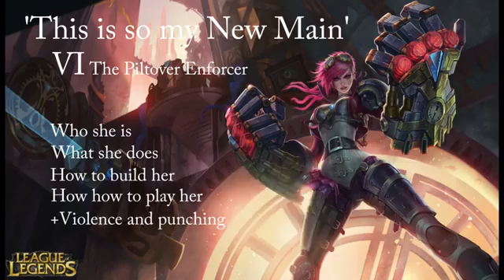VI Is So My New Main LoL How To Play Guide 5 S7 - BonusSatis